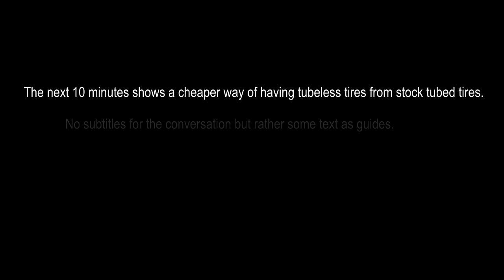Iloilo City - I saved almost P2,000! (Converting tubed tire to tubeless tire, Mio Mxi) - Full HD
- Save money by converting an existing tubed tire into a tubeless tire! (Almost 2,000 pesos savings!)
- Applies to most Yamaha Mio 125 series tires